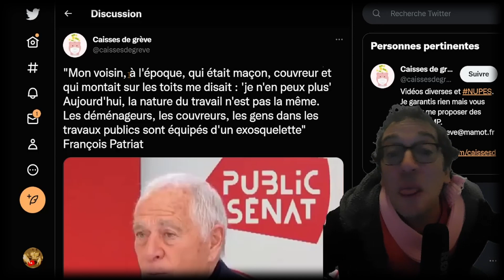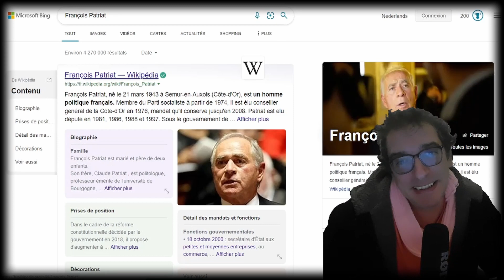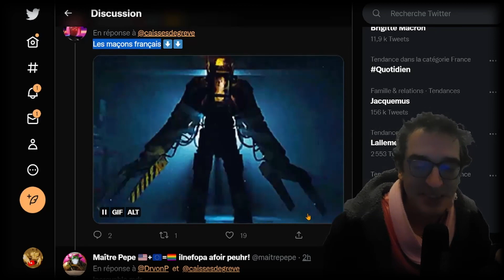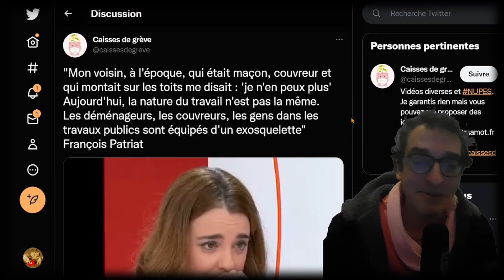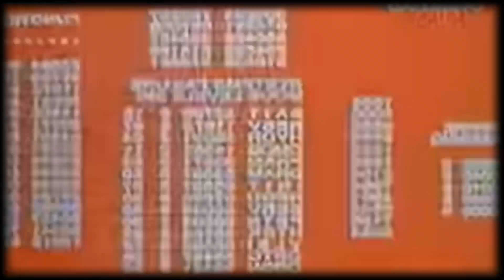SÉNATEUR LREM ET LES EXOSQUELETTES - LES PÉCORES ONT DE LA CHANCE (François Patriat en roue libre)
T'as compris ? Enfile ton exosquelette et ferme bien ta grande bouche !
LE SAINT COMPTE TWITTER DU CRABE FANTOME (ramène tes miches, on s'amuse bien)
Hésitez pas à me taguer sur Twitter si vous voyez une dinguerie ☺ (je suis toujours preneur)
Et arrêtez de vous confondre en excuses quand vous m'envoyez des mp, bande de klet ! Si ils sont ouverts, c'est pour causer avec vous :) Force à vous tous